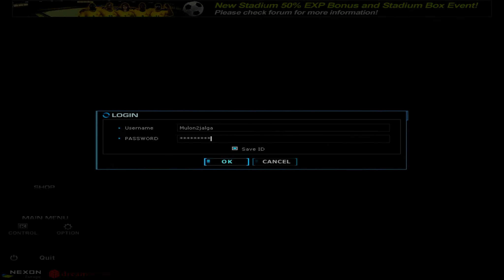Crafting DSR1TC!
Wish I got DSR1TC_Hex, but I'm happy enough.